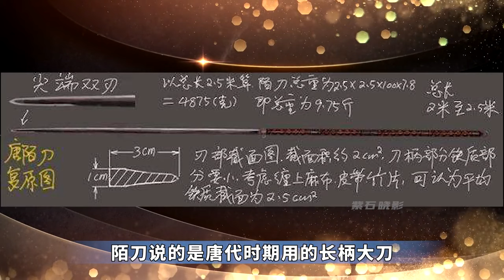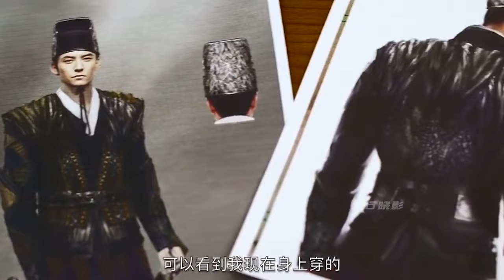《绣春刀》4年无人投资，却靠张震一人拉到了3000万，究竟为何？【隐秘世家】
《绣春刀》4年无人投资，却靠张震一人拉到了3000万，究竟为何？

隐秘世家 影视幕后 揭秘 绣春刀 我们制作的所有视频都是以电影或纪录片形式呈现的作品，绝对不包含成人内容。